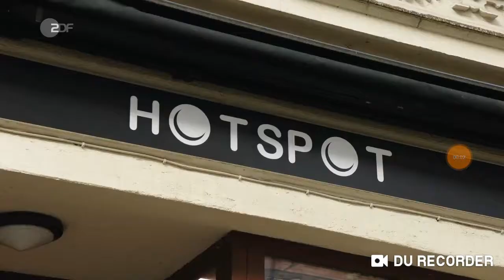Nino Porzio zusammen mit Massimo Sinató bei der Serie Heldt ZDF Folge Der Mann aus Wien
Nino Porzio was born on June 4, 1972 in Palermo, Sicilia, Italy as Antonino Porzio. He is an actor , stuntman ,singer ,composer.

Nino Porzio bei der Serie Heldt ZDF 2019
Heldt ist eine deutsche Fernsehserie, die seit dem 24. Januar 2013 im Zweiten Deutschen Fernsehen ausgestrahlt wird.

SeriendatenOriginaltitelHeldt

Produktionsland￼ DeutschlandOriginalspracheDeutschJahr(e)seit 2013Produktions-
unternehmenSony Pictures Film und Fernseh Produktions GmbH[1]Längeca. 43 MinutenEpisoden92+ in 7 Staffeln (Liste)GenreKriminalkomödieTitelmusikLenny Kravitz – Where Are We Runnin’?MusikStephan MassimoErstausstrahlung24. Januar 2013 auf ZDF

HandlungBearbeiten

Nikolas Heldt hat als Bochumer Kriminalkommissar eine spezielle Art, seine Fälle zu lösen. Er scheut kein Risiko, wobei ihn Disziplinarverfahren genauso wenig interessieren wie Bedenken über sein lässiges Arbeitsverhalten und seine Snacks, die er stets isst. Heldt legt sich mit nahezu jedem seiner Kollegen an, die nur über den vorschriftsmäßigen Dienstweg ermitteln und ihm als arrogante „Anzugmänner“ erscheinen. Wenn es sein muss, begeht er Einbrüche oder wirft eine Handgranate. Dabei versucht er immer Menschen zu helfen, die in Not sind, indem er diesen Personen Vertrauen schenkt und sich für sie, ohne nachzudenken, in die Gefahr begibt.

Mit dem überaus korrekten Vorgesetzten Hauptkommissar Detlef Grün und Staatsanwältin Ellen Bannenberg, die zu Beginn von Staffel 1 ihre Arbeit bei der Staatsanwaltschaft Bochum aufnimmt, kommt es immer wieder zu Konflikten bezüglich der Vorgehensweisen. Dabei spielt immer wieder Heldts Vergangenheit eine Rolle: Er beobachtete den Mord an seinen Eltern und ist fest entschlossen, die Drahtzieher dieser Tat zu finden.